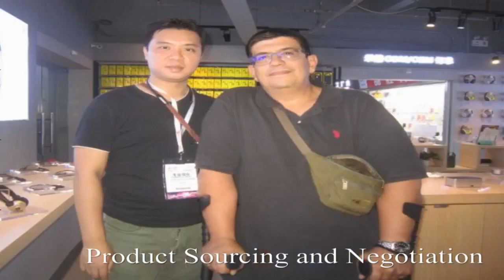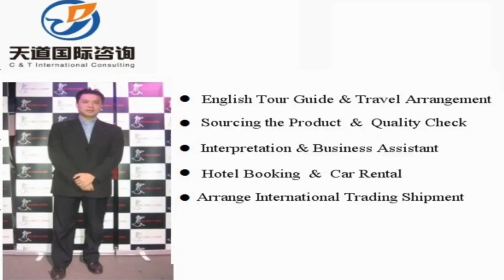China Shenzhen Interpreter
Vchat: huangyiyun328
Skype: michael_328_2

Hi, This is Michael,  a professional interpreter/translator, sourcing agent, business assistant, personal travel tour guide in Shenzhen City, Guangdong Province, China.

Our Detailed Services:

1. Sourcing--could guide you to the wholesale markets and factories for sourcing products with your price and high quality easily !

2. Quality control -- to stay in factory during manufacture to make sure the factories are according to the request production from your side.

3.Shipping -(Express/Air/CONTAINER) -- arrange shipment and work out customs documents and certificates such as packing list,commercial invoice,Certificate of Origin

4. Translation & Interpretation -- follow customer to any city in China ,be your own translator or interpreter. Conference Interpretation(simultaneous/consecutive interpretation),etc.

5. Business Assistant – manage day-to-day operations of business and help keep everything running smoothly.

6. Market research Service: gather information about target markets for our client for helping their business strategy.

7. Travel Arrangement and Plan:  Provide the best itinerary for our client’s trip.

8. Personal tour Guide Service: Provides assistance, information on cultural, historical and contemporary heritage to people on organized tours

9. Car rental—driver service and car pick up anywhere in every city of China.

10. Flight & Train Booking

11. Hotel Booking

12. Business Consultant:  provides professional or expert advice in the fields like Marketing, Export and Import, Human Resource, Public Relationship, Government Policy, Marketing Research, Company Set Up.

Wechat: huangyiyun328
Skype: michael_328_2